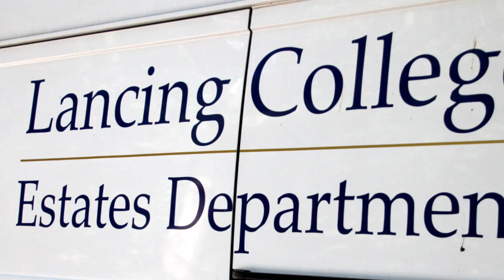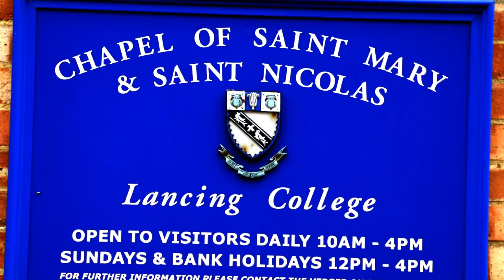Lancing College Chapel - West Sussex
Lancing College Chapel - The extraordinary cathedral like school Chapel near Lancing, West Sussex. Former pupils include Evelyn Waugh, Tim Rice, Edward Twinings (Diplomat - member of the Twinings tea family), Max Mallowan (married Agatha Christie) Jamie Theakston... The foundation stone was laid in 1868. Photography/original music by Neil G.